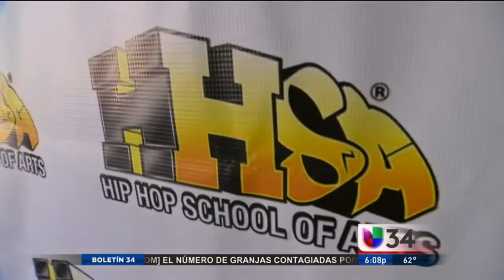J. "Lil'Cesar" Rivas in Univision channel 34 New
Univision channel 34 interviews J. Cesar Rivas on the Grand Opening of the Hip Hop School of Arts. The News Report that Cesar Rivas made his dream come true and now he can help many the next generations of Kids.